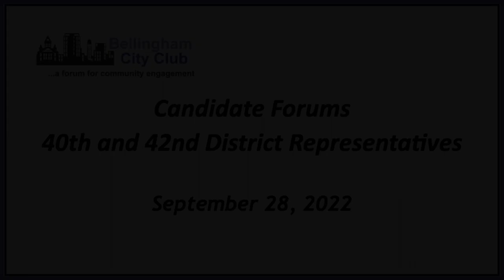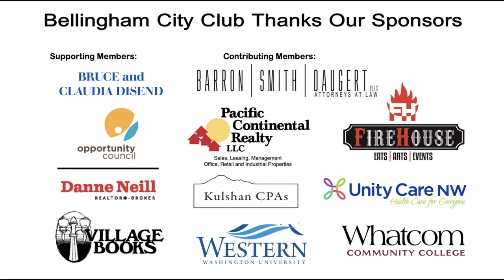Bellingham City Club: Candidate Forums for 40th and 42nd Legislative Districts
Bellingham City Club's 2022 candidate forums for Washington Legislative District 40 Position 2 Representative, featuring candidate Alex Ramel; Washington Legislative District 42 Position 1, featuring candidates Alicia Rule and Tawsha Dykstra Thompson; and Washington Legislative District 42 Position 2, feature candidates Joe Timmons and Dan Johnson.